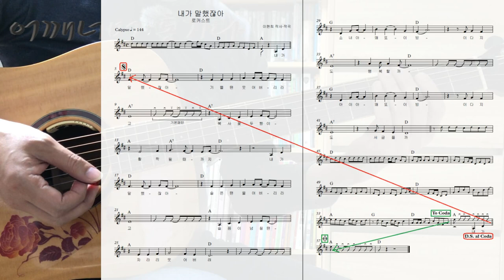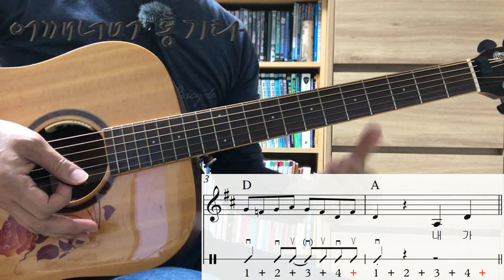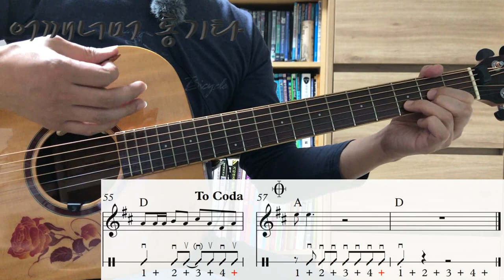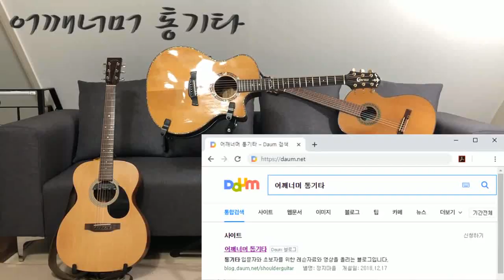(통기타 반주) 066 Calypso ②, 내가 말했잖아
카메라 : Phone8
마이크 : Edutige EIM-003 (기타)
마이크 : Edutige EIM-008 (목소리)
마이크 연장케이블 : Edutige ESL-006
스마트폰 거지대 : Xenomix Grab SHG-P2000
CPU : i5-4690
그래픽카드 : GeForce GTX 750
RAM : DDR3 8GB
화면모니터링 : 거울
편집 : 곰믹스

어쿠스틱기타엠프 : ZT Amp Lunchbox Acoustic (LBA1)